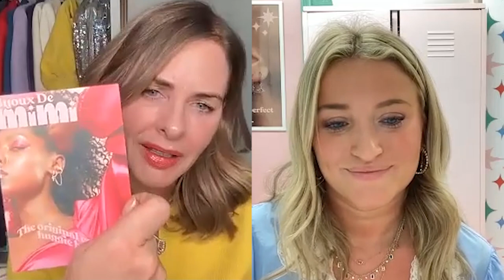Elevator Pitch: Bijoux De Mimi | Trinny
Welcome to the virtual Elevator Pitch. In this episode, Amelia talks to Trinny about how her lockdown passion turned into Bijoux De Mimi, as well as her plans for the future and her biggest struggles along the way.